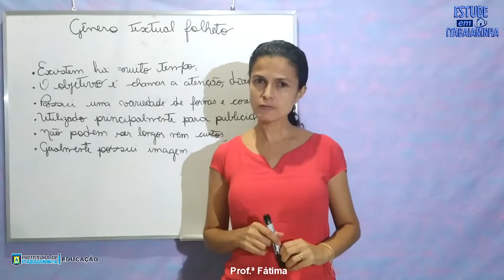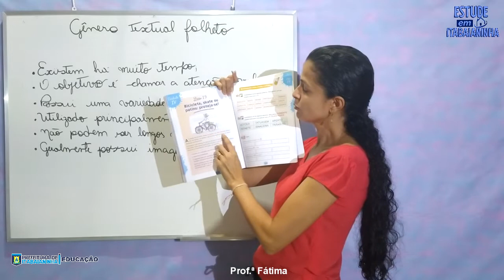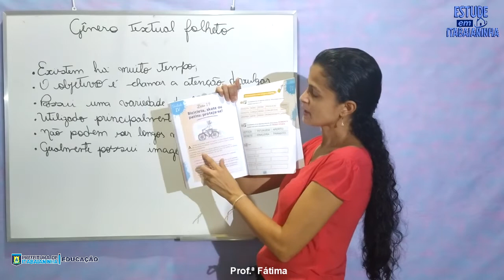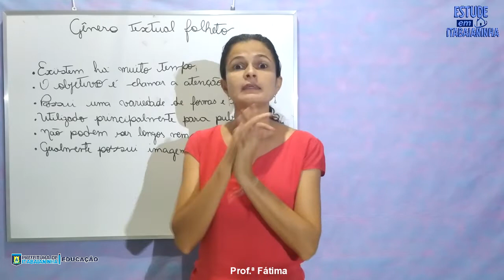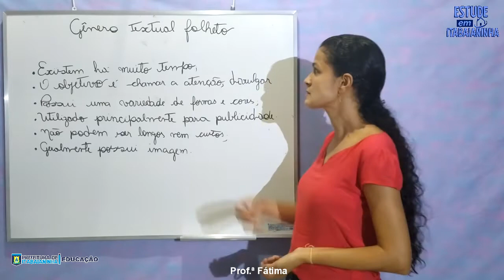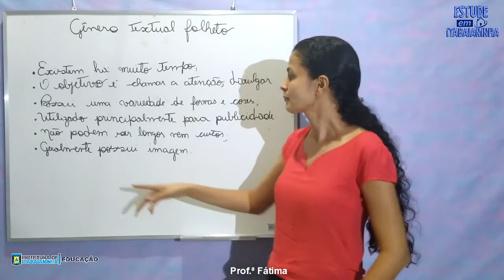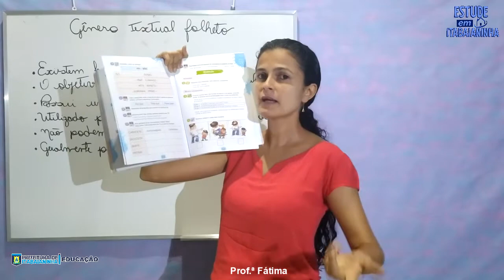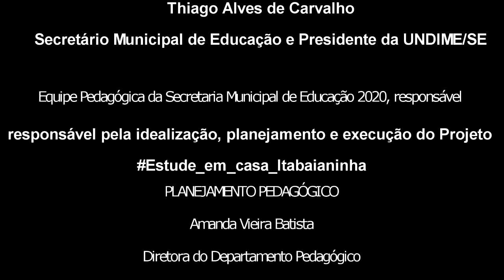1º ano - 24/11/20 - PORTUGUÊS: GÊNERO TEXTUAL - FOLHETO